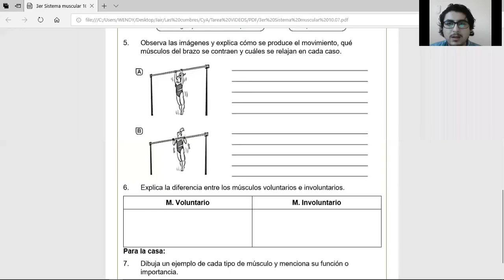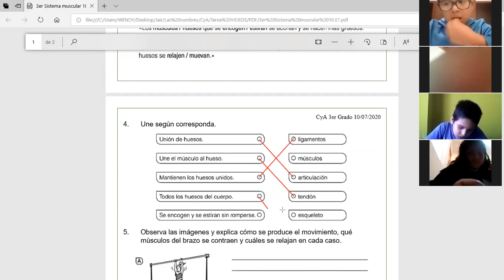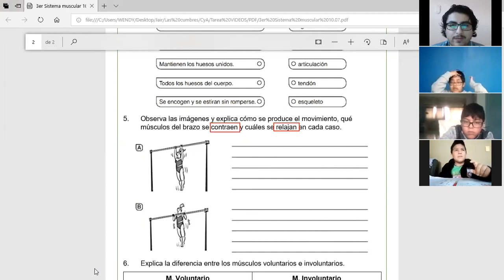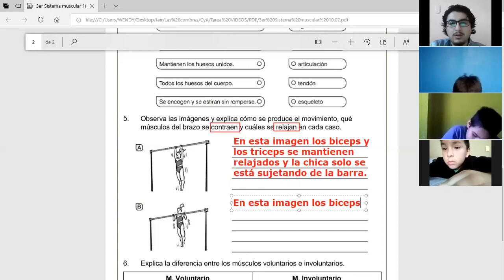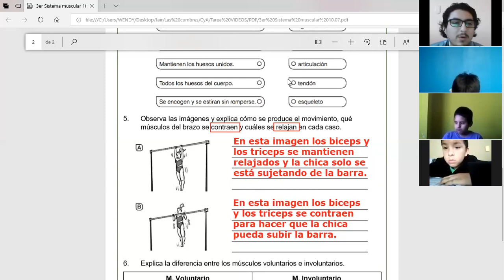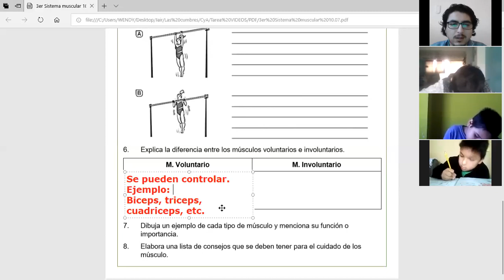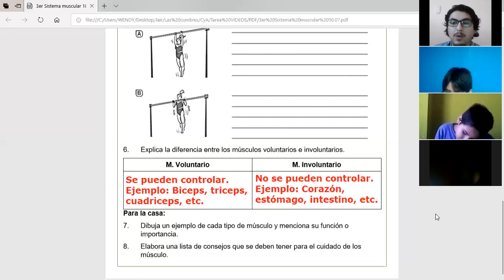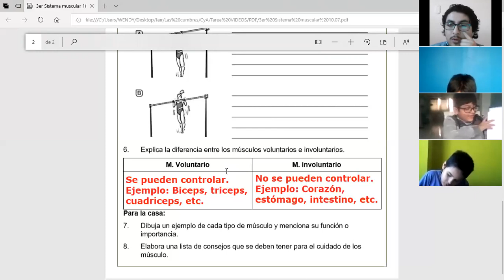Sistema Muscular (Parte II) - 3ero de Primaria - Las Cumbres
Clase virtual por ZOOM del colegio "Las Cumbres" para "3ero de Primaria" del curso de Ciencia y Ambiente.